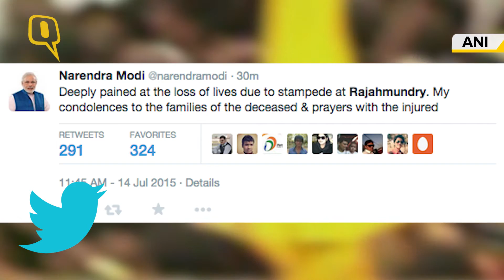At least 27 People Killed in a Stampede at Godavari ‘Pushkaram’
A stampede on the banks of Godavari on the opening day of ‘Pushkaram’ festival killed at least 27 people on Tuesday.